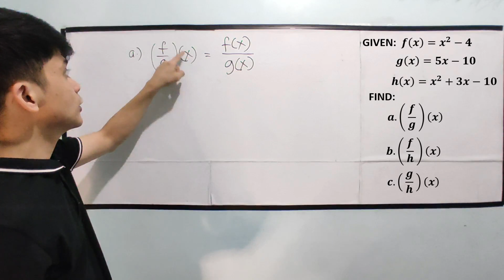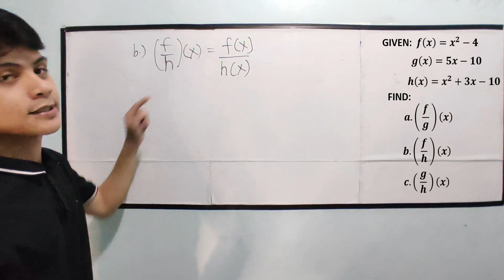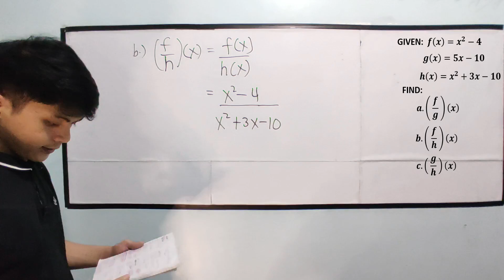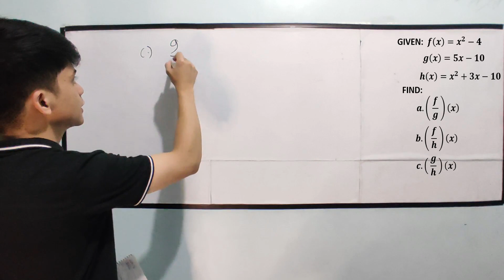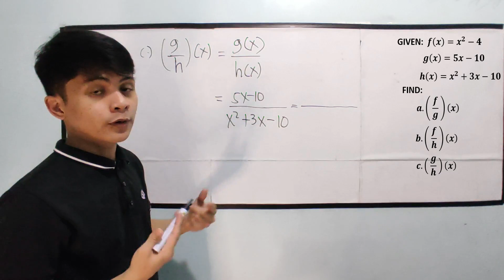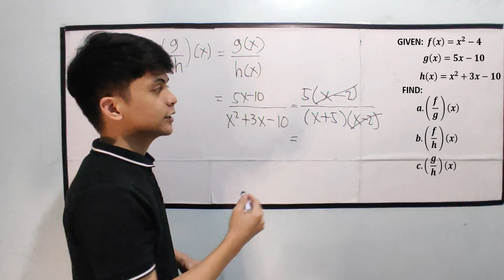[Gen. Math] Division of Functions in TAGALOG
Paano ba ang Division of Functions  ?

General mathematics
Relation and functions
Evaluation of functions
Operations on functions
Addition of functions
subtraction of functions
Multiplication of functions
Division of functions
Composition of functions
piece-wise functions
evaluating piece-wise functions
Grade 11 1st sem